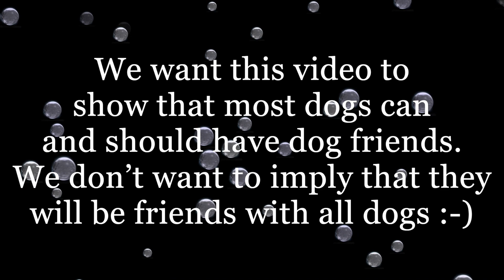Bridget and MrBubbles